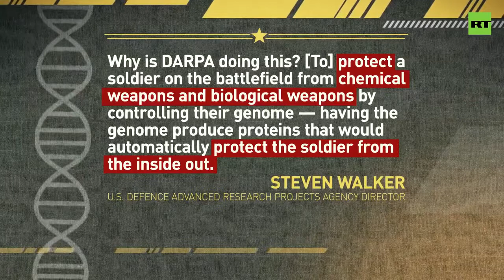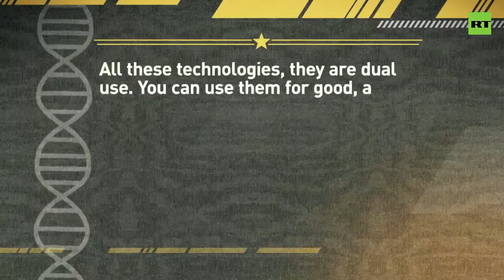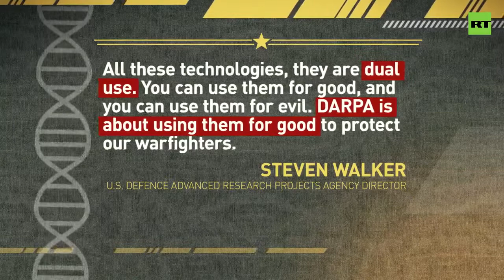Genetically Engineered Soldiers